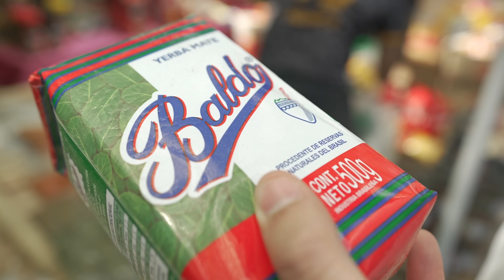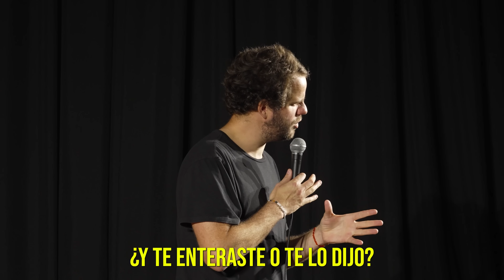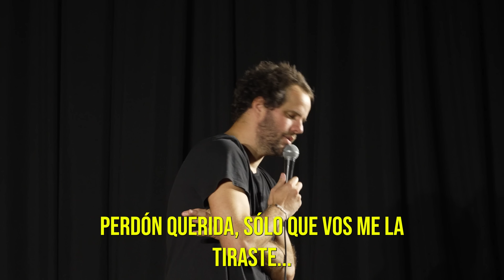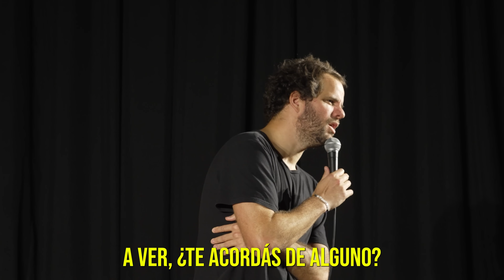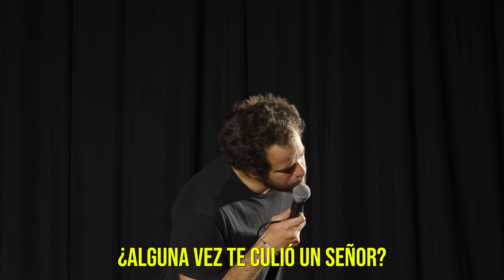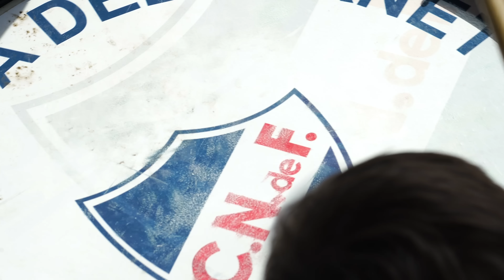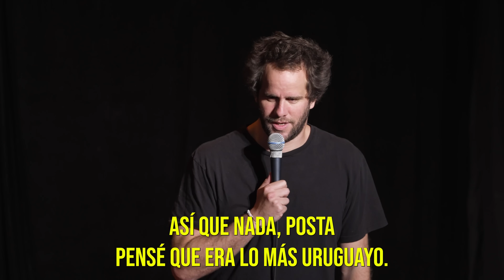VIMOS El Clásico URUGUAYO 🇺🇾 y Me LEVANTÉ Una SEÑORA - Vlogsito #225 | STAND UP COMEDY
Sigue

OCTUBRE
📍SAN ISIDRO- Jueves  17 de Octubre
📍LA PLATA- Viernes 18 de Octubre AGOTADO
📍LOMAS DE ZAMORA- Domingo 20 de Octubre
📍🇲🇽MÉXICO- Jueves 24 de Octubre
📍🇺🇸 NUEVA YORK- Sábado 26 de Octubre
📍🇺🇸 MIAMI- Domingo 27 de Octubre
📍PALOMAR- Jueves 31 de Octubre

NOVIEMBRE
📍NEUQUÉN- Viernes 1 de Noviembre
📍BARILOCHE- Sábado 2 de Noviembre
📍🇵🇪 LIMA - Sábado 16 de Noviembre
📍🇨🇴 BOGOTÁ - Viernes 22 de Noviembre
📍BANFIELD- Jueves 28 de Noviembre
📍MORÓN- Viernes 29 de Noviembre
📍RAMOS MEJÍA- Sábado 30 de Noviembre

DICIEMBRE
📍SANTA FE- Jueves 5 de Diciembre
📍CÓRDOBA- Viernes 6 de Diciembre
📍ROSARIO- Sábado 7 de Diciembre
📍PARANÁ- Domingo 8 de Diciembre
📍CANNING- Jueves 12 de Diciembre
📍LOS POLVORINES- Viernes 13 de Diciembre
📍TIGRE- Sábado 14 de Diciembre
📍CABA- Miércoles 18 de Diciembre (Despedida del Año)
y EN LA BOLETERIA DE CADA LUGAR!
Nos vemos en Alguna!
Les dejo el Vlogsito de Stand Up NUMERO 225  mostrando un poco de lo que pasó con el MONTEVIDEO Y PUNTA DEL ESTE
Gracias Conrado Ares por la realización …🎥🎬
a Joan Mellera por la Animación🤟🤟🤟